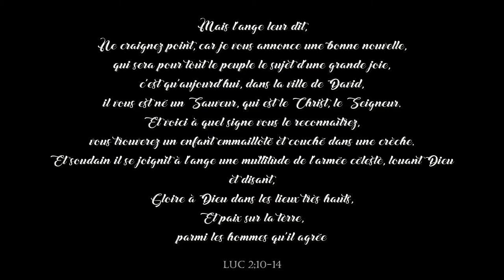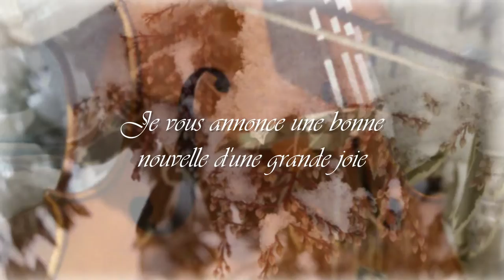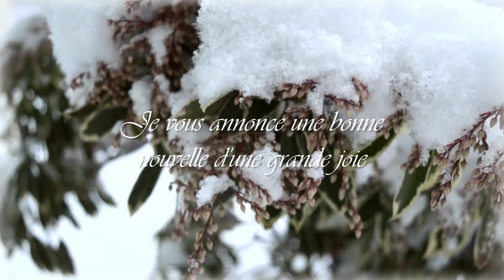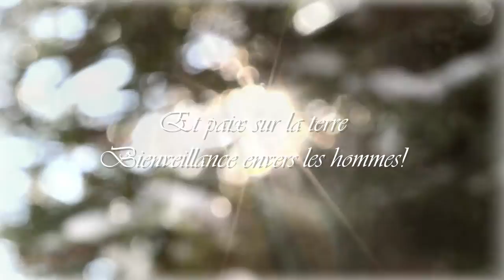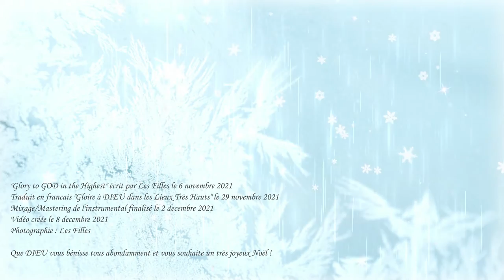Gloire à DIEU Dans Les Lieux - PEACE ON EARTH - Sing Along Instrumental - Les Filles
La version instrumentale pour Gloire à DIEU Dans Les Lieux Très Hauts.
Pour écouter et chanter. Noël arrive très bientôt !
Comme cette chanson est nouvelle et que personne ne la connaît, nous espérons que vous pourrez les chanter où que vous soyez et les montrer au plus grand nombre possible de personnes en cette période de Noël !
Les sous-titres sont écrits en trois langues différentes afin que vous puissiez les apprendre et les chanter.

Soyez bénis avec un très Joyeux Noël !!!